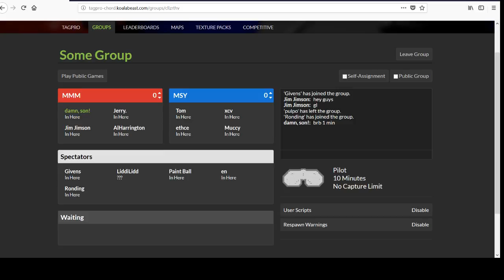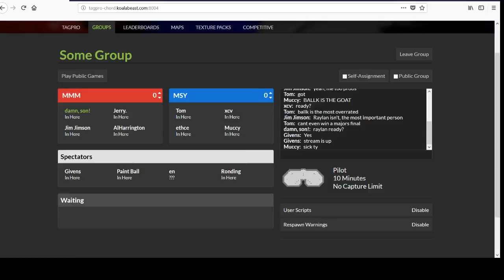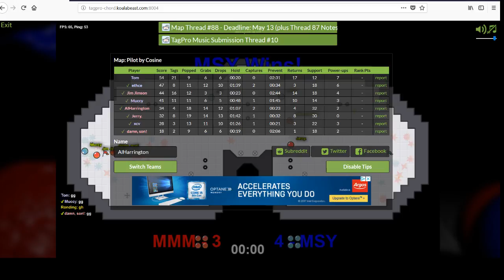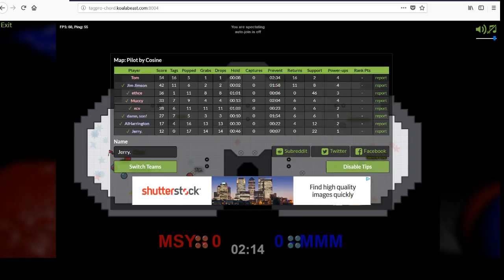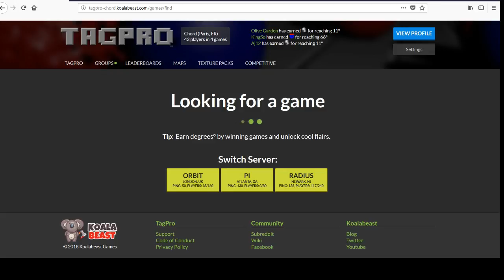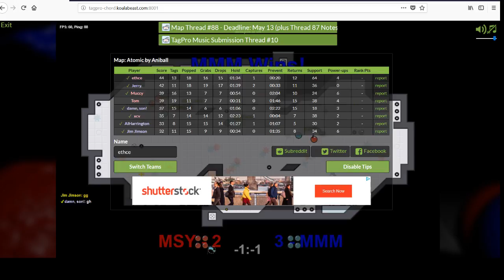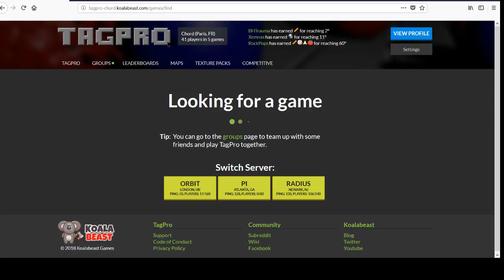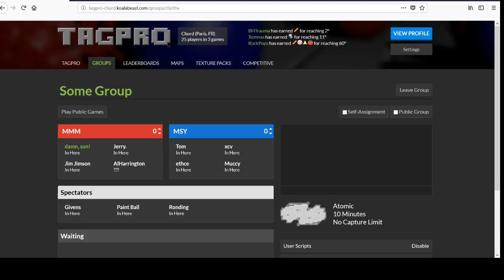ELTP Season 11 Minors Semi Final: Momentum vs Marsayyy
Jerry's proper shit tho.